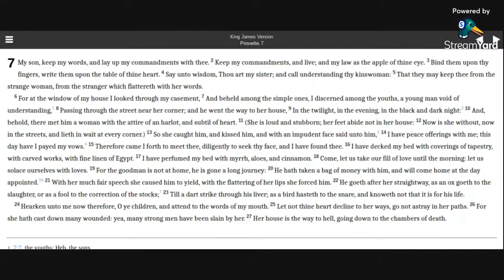Proverbs 7 KJV (audio with text)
Reading Proverbs 7 in the KJV Bible.

Allelu-YAH.  Amen.